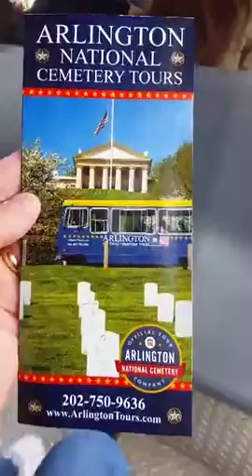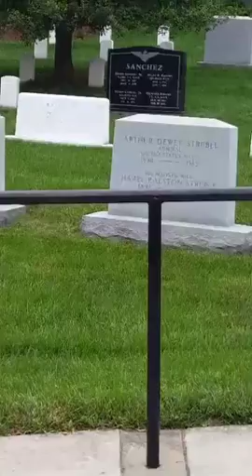Arlington National Cemetary